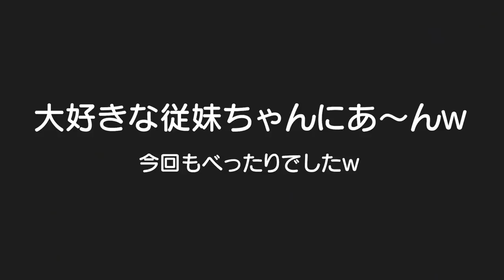大好きな従妹ちゃんに離乳食をあ～んしてあげて満足そうなごう君ｗ3歳児男女双子＆生後3ヶ月赤ちゃんの日常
二卵性男女双子生後3歳2ヶ月＆3ヶ月赤ちゃん　ごう君良かったねｗ従妹ちゃんごめんね。。。ごう君あげたいって聞かなくてｗ　ずーっと仲良くしてもらえると良いねｗそして従妹ちゃんはふわちゃんLOVEｗ